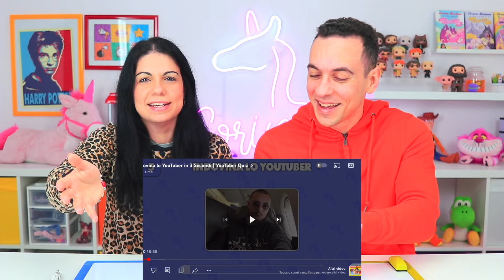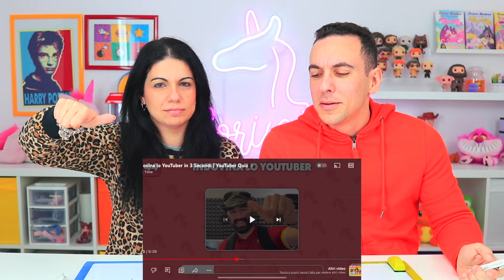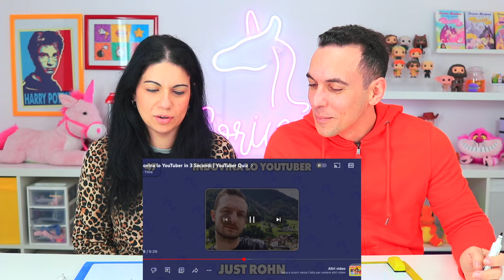INDOVINA LO YOUTUBER IN 3 SECONDI! *impossibile*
Indovina lo YouTube in 3 secondi Challenge! Oggi sfida impossibile 😂 voi quanti ne avete indovinato?

📚 "LA VITA SEGRETA DI UN UNICORNO: L'INCANTO DEL GIRASOLE" 🌻
📚 "LA VITA SEGRETA DI UN UNICORNO 🦄"